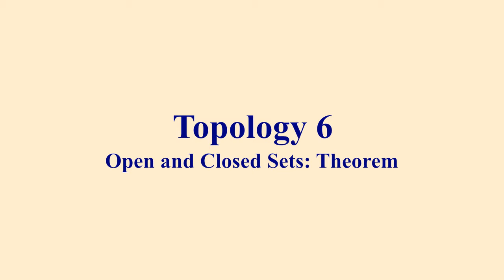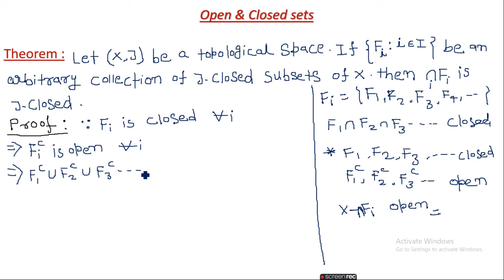Topology 6 || Open and Closed Sets: Theorem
This video describes the theorem of Open and closed sets.